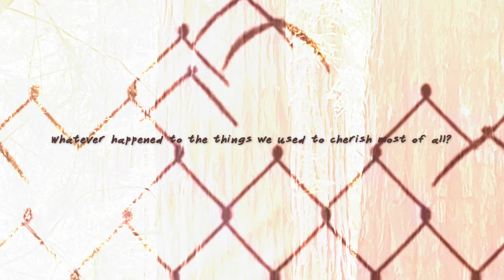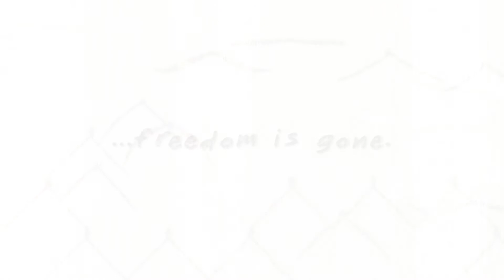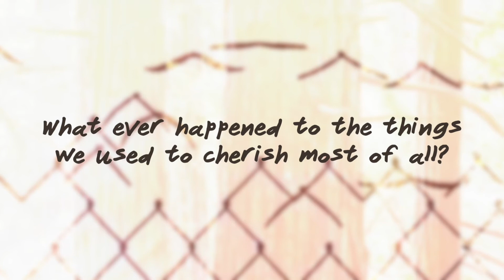NMC music lyric video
I accidentally released No More Control a few days ago.

Written,  recorded & produced by Eugene Kurolap.

B Vocals:
@ronen_ios Ronen Iosilovich
@leahattali Leah Attali
@rubencastro.97 Ruben Castro
@fearlesslyloving27 Feather Wind
@dylanbmccain Dylan Mccain
@damobes Matt Tracy Mobley
@wyattrodgershealing Wyatt Rodgers

Drums by Jacob Sous @jacobslous

Bass Ryan Stevens

Accordion Gaby from Quebec who I met in Mazunte (sorry lost info)

For those who REALLY like my music and the messages in my songs, I invite you to join me in GENIECLUB which would allow me to release more songs quicker into the universe and GIVE YOU:

- ACCESS all the songs I’m working on recording. (About 30 and counting)
- CHOICE - vote which of those songs I release next.
- PRIORITY - Get all the releases before they’re publicly available.